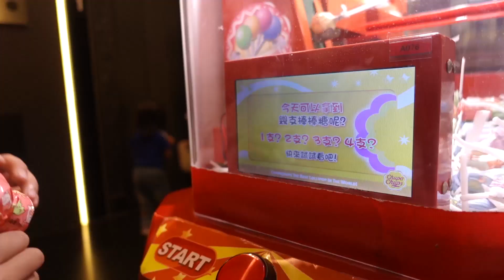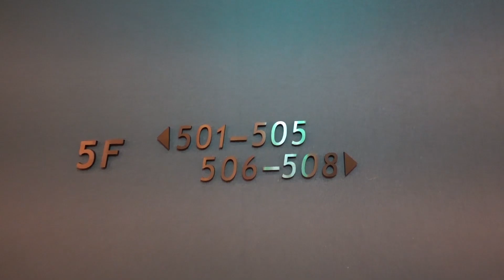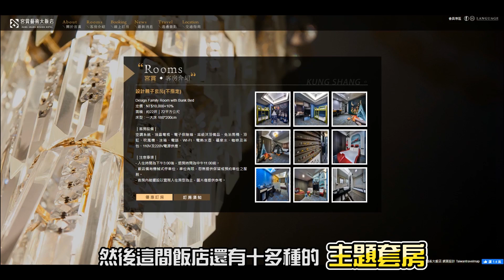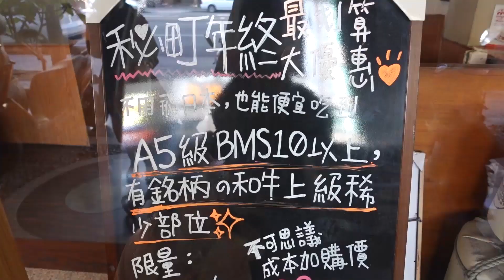賭博式親子住宿/高雄宮賞藝術大飯店/【史上最常被收驚的國民美少女＊茶茶 ＊】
入住隨機出房型的飯店!想住哪一間?只能賭一把~